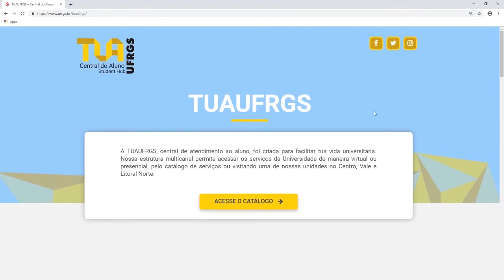TUAUFRGS - Chamada de divulgação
A TUAUFRGS, central de atendimento ao aluno, foi criada para facilitar a vida do esudante universitário. A estrutura multicanal permite acessar os serviços da Universidade, de maneira virtual ou presencial, pelo catálogo de serviços no site ou visitando uma das unidades no Centro, Vale e Litoral Norte.